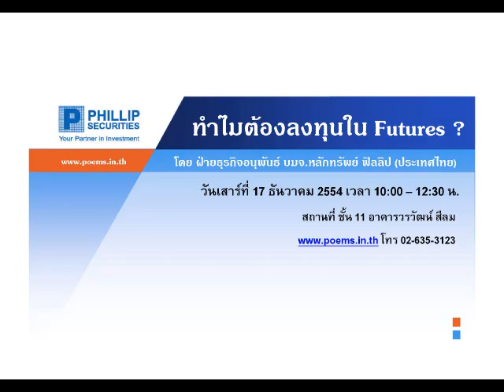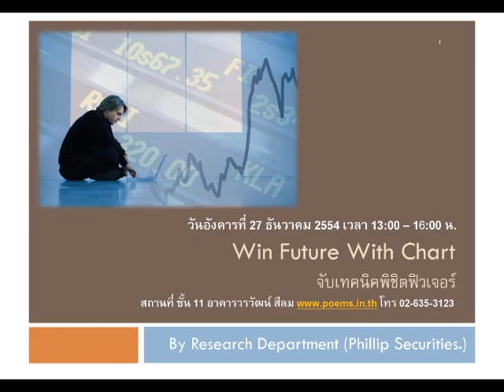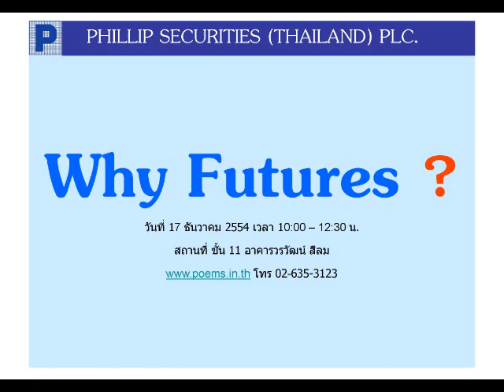กลยุทธ์ตลาดอนุพันธ์ บล.ฟิลลิป (6 ม.ค. 55)